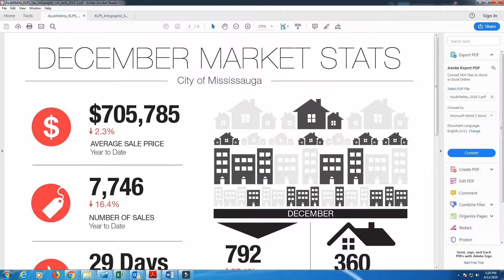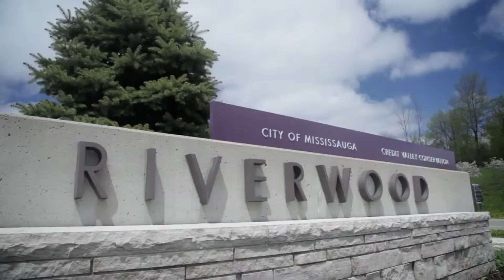Episode 9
Welcome to Episode 9 of my Weekly Market Update for the city of Mississauga.